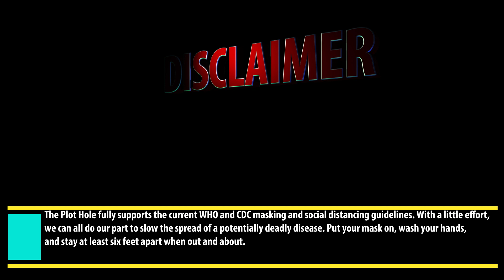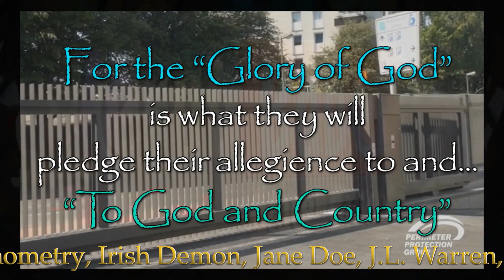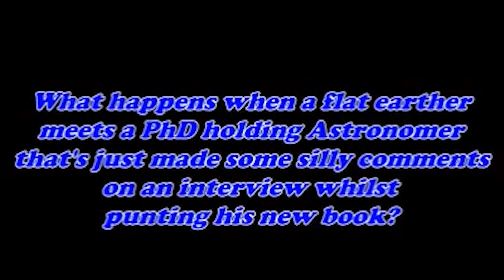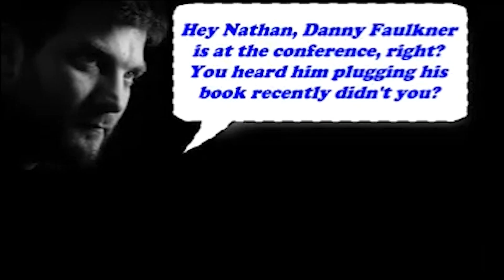Nathan Thompson vs PhD Astronomer and the Second COMING of Jesus!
Hey everybody, Johnny O from The Plot Hole. Today we take a look at a crazy person who believes himself to be God. Yes...he thinks he's the second coming of Jesus. I couldn't make this up if I tried. Also, we take a look at NathanThompson as he attempts to hold discourse with PhD Danny Faulkner. I wonder what happens...